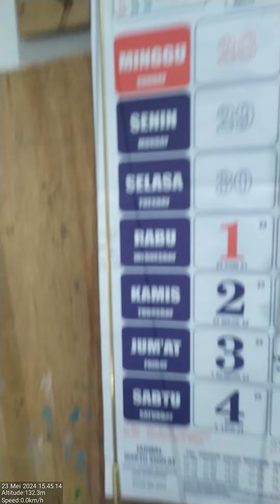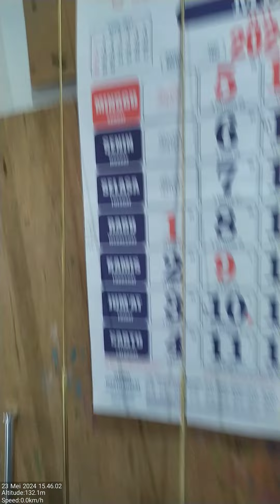Antena Radio Mobil balap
Antena untuk balapan radio mobil. Power handling 2 kw.